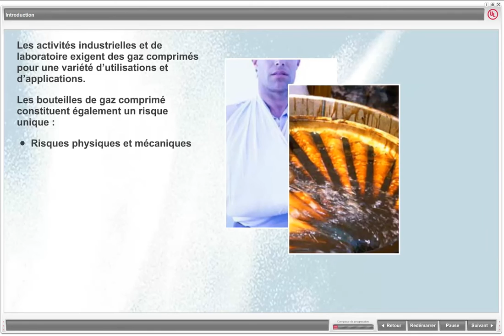Comprimé Gaz Sécurité Cylindre - Aperçu